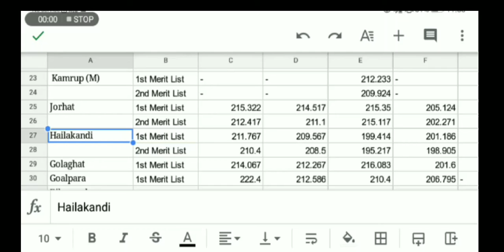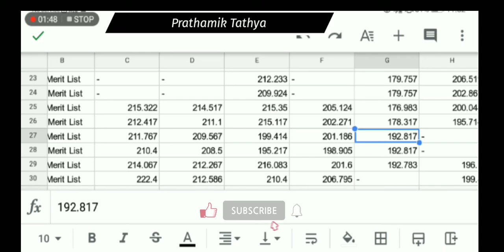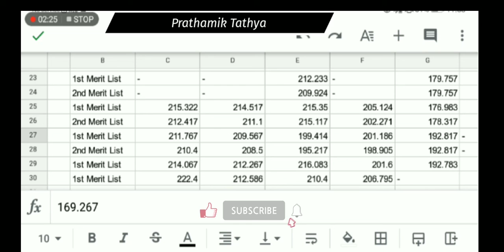DEE 2nd Provisional Merit List Cut Off Discussion HILAKANDI LP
DEE 2nd Provisional Merit List Cut Off Discussion HILAKANDI LP ‎@Prathamik Tathya

Like_Share_SUBSCRIBE